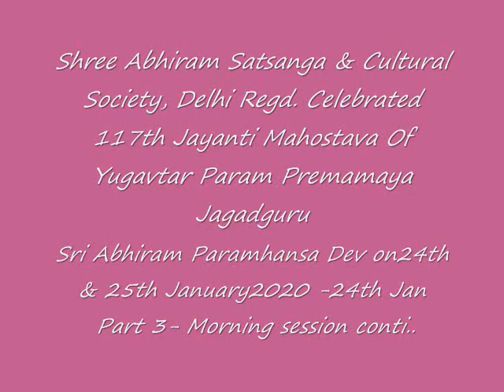Shree Abhiram Satsanga&Cultural Society Celebrated 117th Thakur Jayanti Utsav-Part 3-morning session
Shree Abhiram Satsanga & Cultural Society, Delhi, celebrated Jagatguru Yugaavtar Thakur Sri Sri Abhiram Paramhansa Dev 117th Jayanti Mahostava on 24 th and 25th January 2020 at Neelachal Seva Sagha , Hauz Khas with great passion and love.

Highlights of the Utsav:
Sanantan dharma conference was held by all the saints H.H. Swami Aviram Saraswati Ji, H.H. Prem Sagar Baba Arakhit Das Ji Maharaj, Baba Sri Gadadhar Das Ji, Sadhika Sushri Ranjita Priyabhasini Ji, Pt. Prafulla Kanta Ji, Pt. Denkar Babulkar and other religious scholars discussed how Thakur had offered to the world certain philosophy, certain line of thinking, certain line of approach to difficulties in spiritual efforts, certain technique of sadhana to achieve the aim of human life.

Hon'ble Minister of Petroleum, Natural Gas & Steel, Sri Dharmendra Pradhan , Hon'ble VP-BJP & Ex-MP Sri Baijayant Jay Panda, Hon'ble Sr. Leader of BJP, Ex- Revenue Minister of Odisha- Sri Man Mohan Samal, MLA Candidate-BJP-Sri Sailendra Singh, MLA Candidate-BJP-Sri Sanjeev Pabe graced the auspicious occasion.

Cultural Program-

Thakur Janam lila - by Sri Abhiram Bhajan mandali & disciples

Bhajan By- Aviram Khutia & Troup (Cuttack) & Sri Abhiram Bhajan mandali, Delhi

Odishi Dance by-
Smt. Kunja Lata Mishra & Group- Vrindavan

Odishi International center Guru Chandrakanta Sutar & group, Delhi

Manoranjika Symphony Orchestra conducted by - Sri Manoranjan Dey

Flute Performance by - Sri Laxmidhar

Kendara performance (authentic oriya Instrument) by- Sri Khirod Nath, Odisha.

Mahari dance performance by - Sri Manas

Lighting of Deepa was done by Saint’s & Hon’ble Guests. Magazine “Shanti Anand” (Jayanti issue), Books on Sri Abhiram Paramhansa dev life and philosophy (Hindi & English) also released by Saints & Hon'ble Guest's..